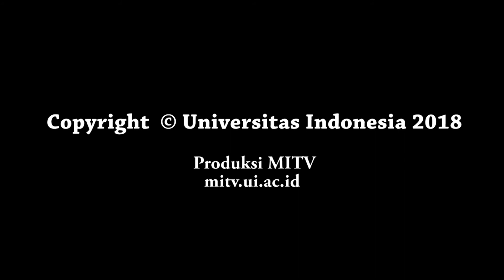MITOS JAWA #4: Berani Siul-siul Malam Hari??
Ada mitos yang bilang, kita gak boleh siul-siul di malam hari, karena itu bisa mengundang setan. Percaya nggak sobat MITV UI?

Ini dia jawabannya dari Dosen Sastra Jawa FIB UI.

Line: ui.id/mitvline